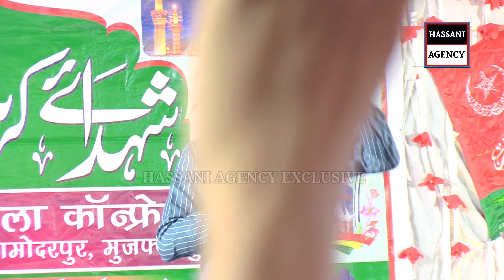रहेंगे हस्र तक बाकी 72 कर्बला वाले 72 Karbala Wale By ahmadul fattah faizabadi Damodarpur Muz..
Title : रहेंगे हस्र तक बाकी 72 कर्बला वाले 72 Karbala Wale By Ahmadul Fattah Faizabadi Damodarpur Muz..

Confrence : Shohda E Karbala Conference 5 Aug 2022 Madarsa Chowk Damodarpur Muzaffarpur Bihar India

Sound System : Shamshad & Co. At Damodarpur Near Central Bank Dewaria Road Muzaffarpur Bihar

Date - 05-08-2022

☀️ Recording - Hassani Agency
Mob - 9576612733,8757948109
Video & Efx -- Md Faiyaz
Voice - Ahmadul Fattah Faizabadi

aur Bell Icon dabana na bhulein

ALL TYPES OF JALSHA, CONFERENCE,URS PAAK, MUSHAYERA,FULL RECORDING WITH DIGITAL SOUND SYSTEM.

All rights of the video production is reserved for Hassani Agency. You are not allowed to re-upload our video again on any platform without our permission, if you will do this  we will surely claim a copyright for every upload. You can only share this beautiful video.

72 Karbala Wale
72 Karbala Wale ahmadul fattah